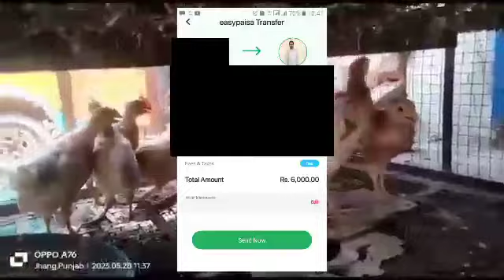RIR DESI AUSTAROLOP BUSSINES IN PAKISTAIN -murgi palan in pakistain -desi hens farming -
Govt Free Hen Scheme Dobara Start

hogai || Farm Apply shuru

Farming protocol

24/11/2022

Govt Free Hen Scheme Dobara Start ho

Location Rawalpindi and Islamabad
Ca
Delivery possible in rawalpindi and Islamabad

Egg Laying Desi Hen Available for

Sale with Home Delivery || Contact

Us

Farming protocol

Murgiyon se zyada ande lene ka tarika hen farming in pakistan

murgiyonkibimari ka ilaj

murgiyon ki bimari ranikhet ka ilaj

coronavirus outbreak, coronavirus latest news

murgi ke ande, murgi ke eggs, chicken eggs business, chicken eggs fertilization
&eit yi oiTA, desi murgi palan, desi murgi ko kya khilaye, Desi murga jhol recipe, Chicken Breeds, 44 Chicken Breeds for a hobby farm, Murgi anda nahi da rhi, murgian anda zayada kaisa dain gi, murgi ka anday, fertile anda, murgi ki anday wali feed, murgi ki feed, desi murgi, desi murgi palan business, desi chicks, čEt zi at YT, desi murgi farm, poultry farming, poultry farming business, desi eggs

murgiyonkibimari ka ilaj

murgi ki bimari ki dawai, murgi ki bimari aur uska ilaj, murgikibimariyon ka ilaaj, # i, murgi chicks, desimurg i,

murgi palanchicks,

&eft if urTA, desi murgi palan, desi murgi ko kya khilaye, Desi murga jhol recipe, Chicken Breeds, 44 Chicken Breeds for a hobby farm, Murgi anda nahi da rhi, murgian anda zayada kaisa dain gi, murgi ka anday, fertile anda, murgi ki anday wali feed, murgi ki feed, desi murgi, desi murgi palan business, desi chicks
Las u lss, Seeing hen in dream, khwab mein murghi, khawab mein murghi kharidna, Khwab mein Murghi Choozon ke saath dekhna, murghi,
fast weight gain in chikes 2022-poutry bussiness Farming
@Dr. ARSHAD Veterinary Clinic
@Poultry with Dr Kamran
@Griffin Poultry
@Poultry Knowledge